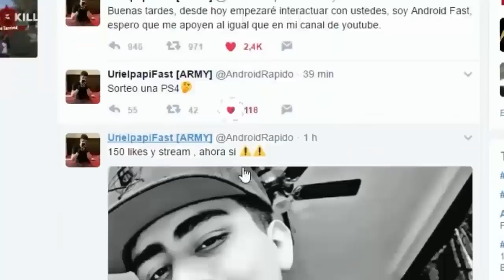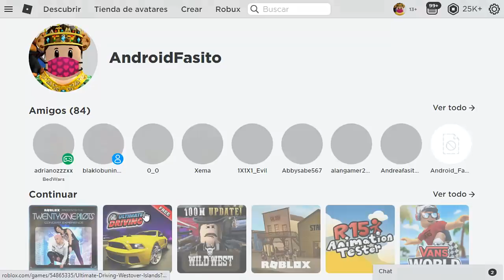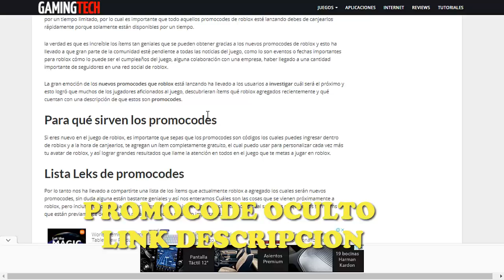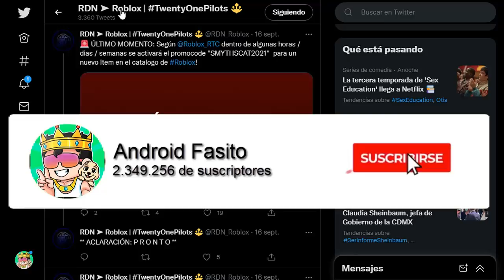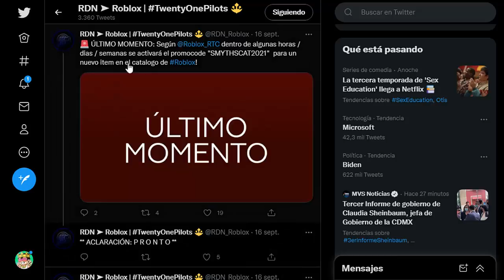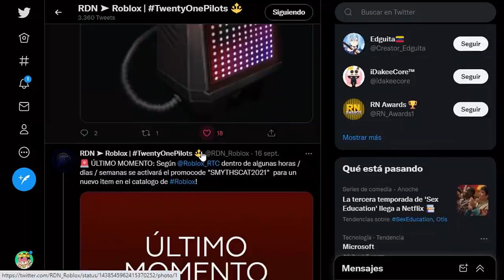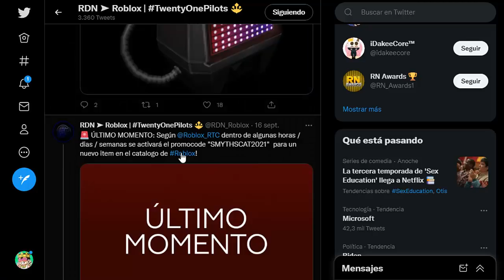NUEVO PROMOCODE OCULTO PARA ROBLOX 2024 (SEPTIEMBRE)